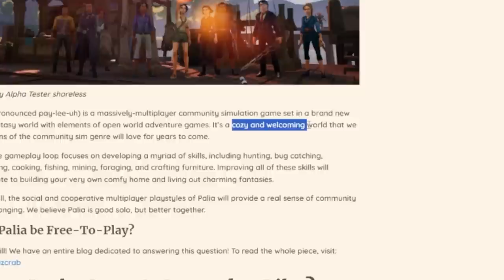PALIA Is NOT The Game I Hoped For - Sp4zie Review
Palia is now in Open Beta! And it's just not the game I hoped for! In this video I go over why :)

0:00 Intro
0:28 The goods
4:13 BOTW Effect
6:38 Friction-free Gaming
9:14 Not so social
13:29 Summary

♪ Outro music done by @Vexento